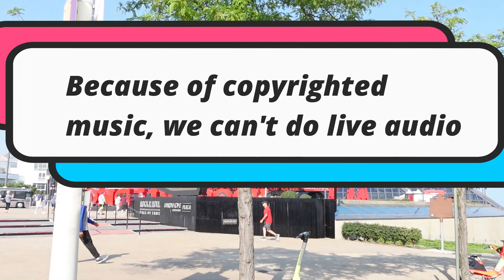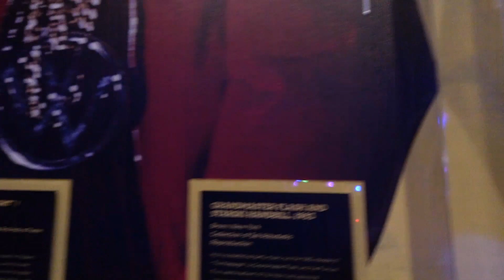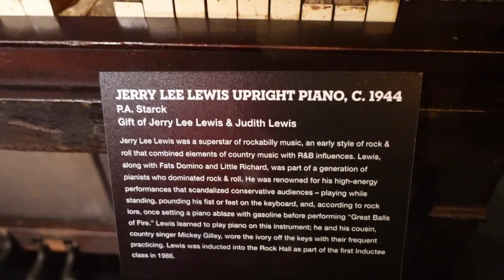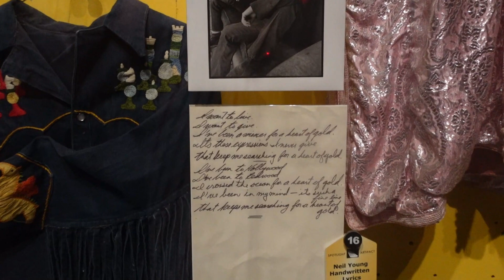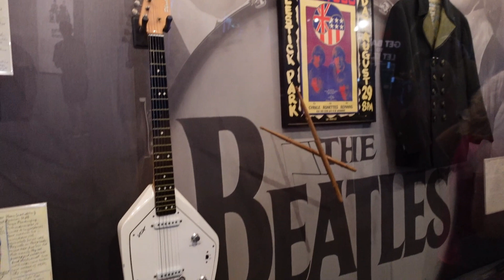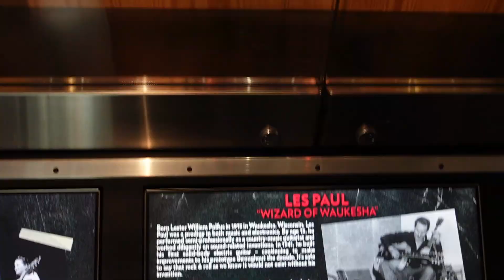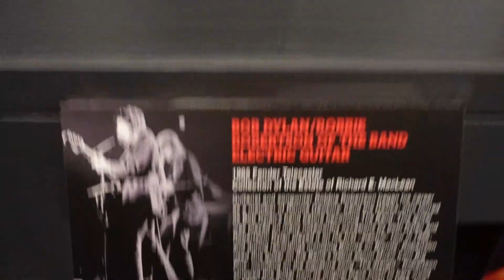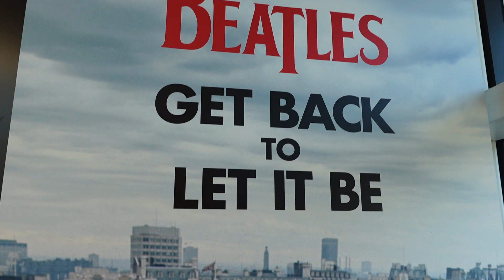RocknRoll Hall of Fame. A full tour. Just like being there!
Ever considered going to Cleveland to see the Rock and Roll Hall of Fame? Check out our video to get a good idea of what's there and whether it's worth a trip for you. We walk through all the areas - history of Hip Hop, early days of blues and country, Elvis, Beatles, Rolling Stones and more.